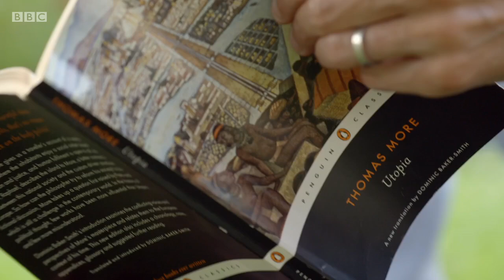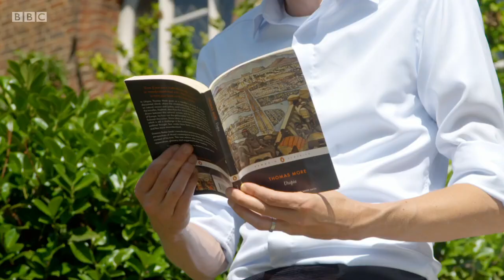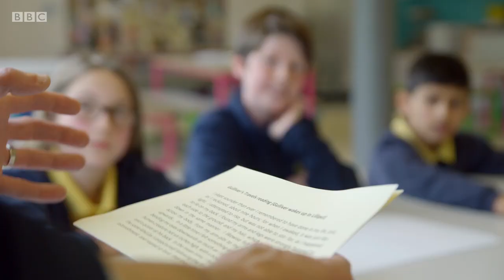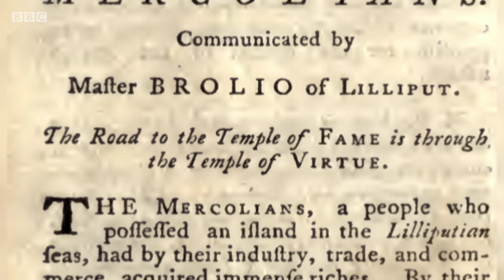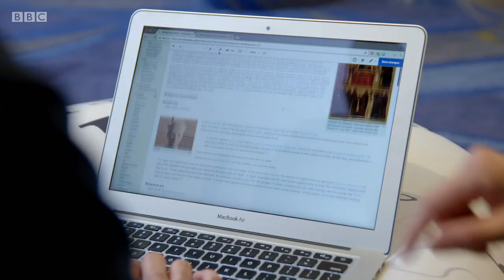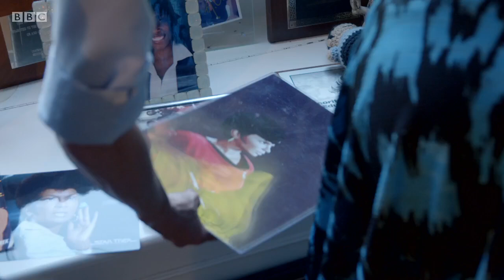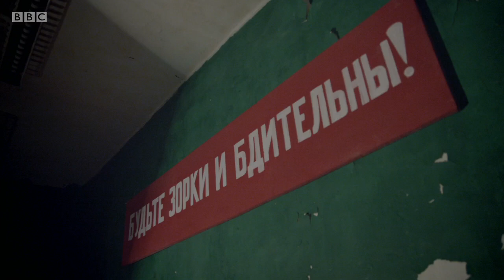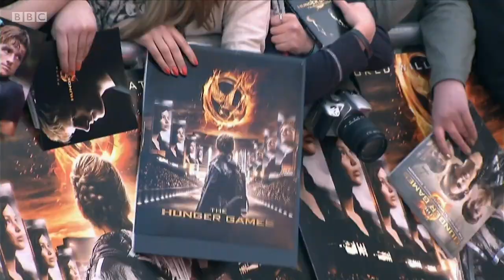Utopia: In Search of the Dream - 1. Blueprints for Better (BBC)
3-part BBC documentary series. Prof Richard Clay explores how utopian visions begin as blueprints for fairer worlds and asks whether they can inspire real change.

Charting 500 years of utopian visions and making bold connections between exploration and science fiction - from radical 18th-century politics to online communities like Wikipedia - Richard delves into colourful stories of some of the world's greatest utopian dreamers, including Thomas More, who coined the term 'utopia', Jonathan Swift, author of Gulliver's Travels, and Gene Roddenberry, creator of Star Trek.

Richard builds a compelling argument that utopian visions have been a powerful way of criticising the present, and he identifies key values he believes the imagined better futures tend to idealise. He shows how the concept of shared ownership, a 'commons' of both land and digital space online, has fired utopian thinking, and he explores the dream of equality through the campaign for civil rights in the 1960s and through a feminist theatrical production in today's America.

Immersing himself in a terrifying '1984' survival drama in Vilnius, Lithuania, Richard also looks at the flip side, asking why dystopias are so popular today in film, TV and comic book culture. He explores whether dystopian visions have been a way to remind ourselves that hard-won gains can be lost and that we must beware of humanity's darker side if we are ever to reach a better place.

Across Britain, Germany, Lithuania and America, Richard talks about the meaning of utopia with a rich range of interviewees, including Katherine Maher, executive director of the Wikimedia Foundation, Star Trek actress Nichelle Nichols, explorer Belinda Kirk, football commentator John Motson and Hollywood screenwriter Frank Spotnitz.